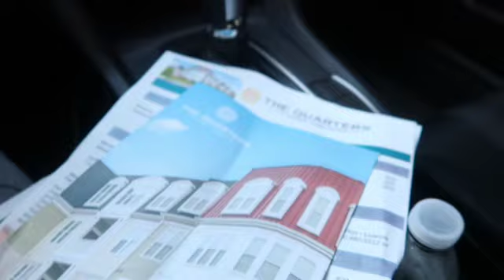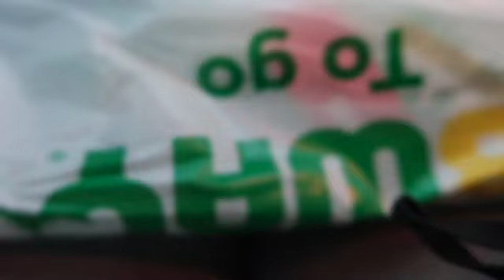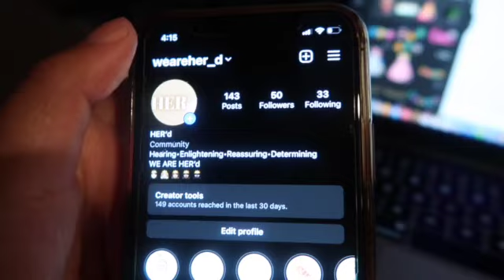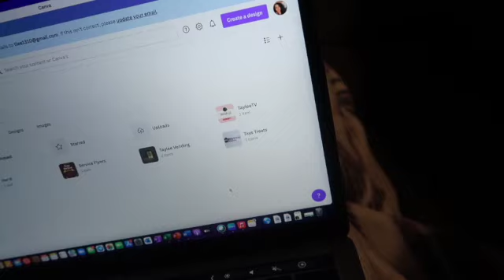BAKING AND APARTMENT HUNTING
Bake with me as I make a rustic cake for a 50th birthday. Then come with me to my apartment hunt.